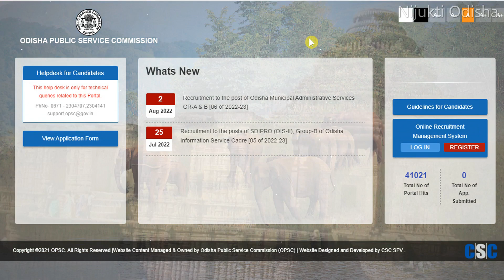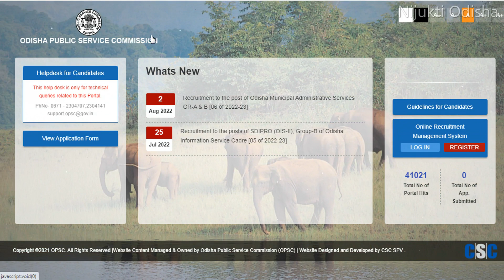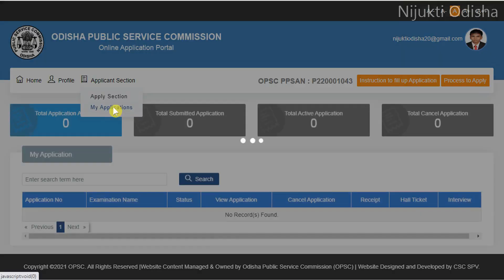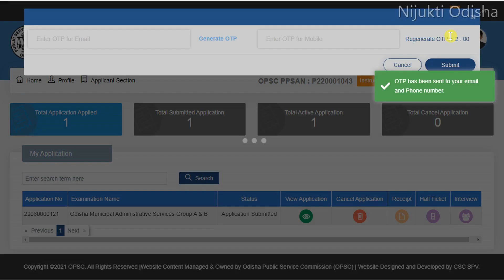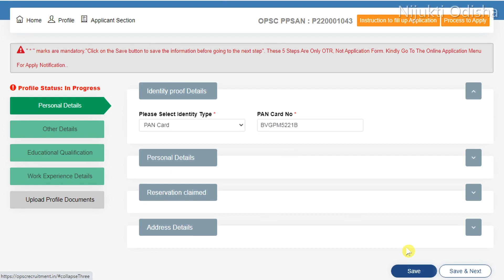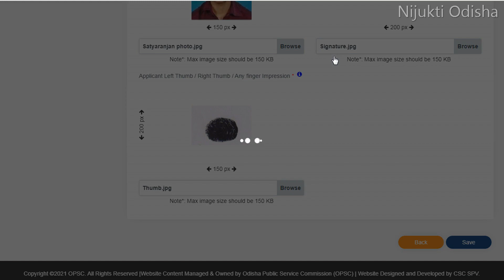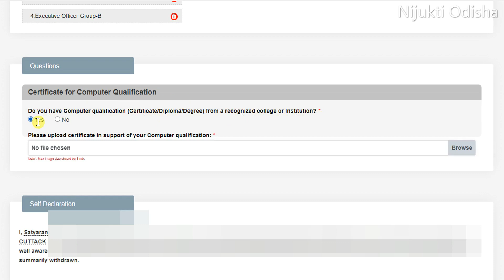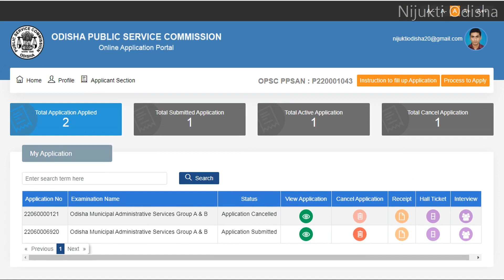How to Edit OPSC OMAS Application Form// OPSC OMAS Application Form Edit